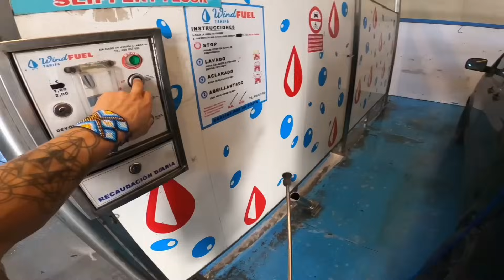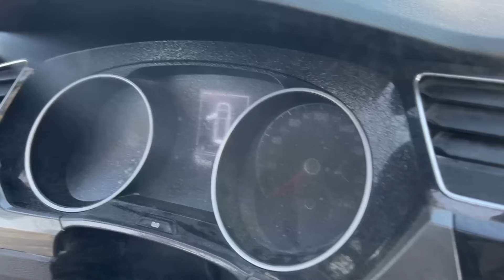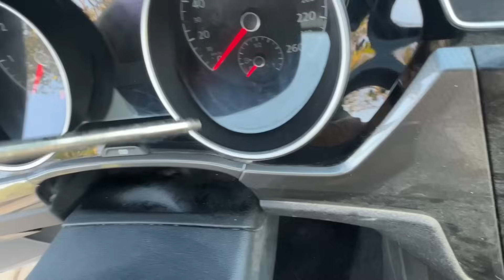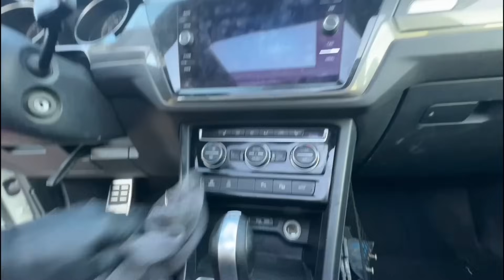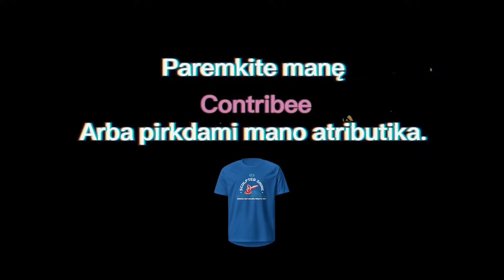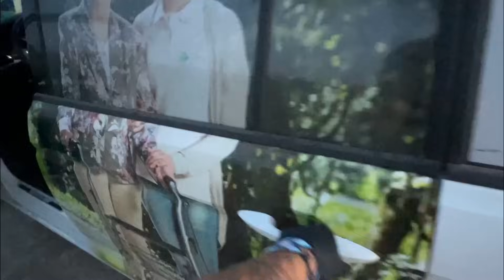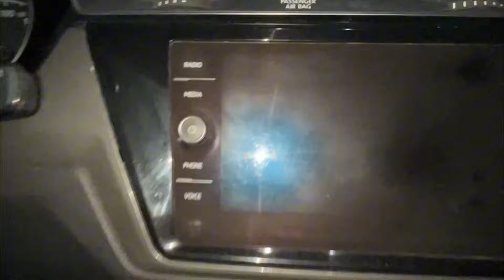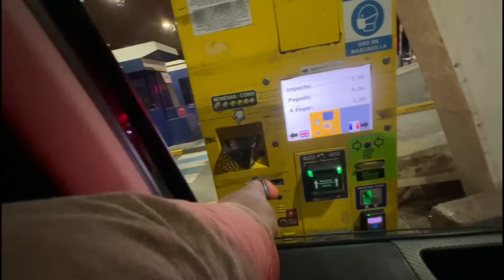Ar klientas tikrai visuomet teisus? Salono valymas | darbas Ispanijoje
Šiame epizode matysite kaip man sekasi dirbti Ispanijoje.
Pamatysite kaip patiems išsivalyti saloną.

Jei svarstote imtis detalizavimo veiklos ar nežinote kaip išplėsti dabartine automibilio priežiūros veiklą, rekomenduoju savo el. knygos vadovą, kurį parašiau remiantis savo patirtimi.
Šie mokymai sutaupys jūsų pinigus ir laiką.

Bet norint knygos lietuvių kalbą, susisiekite su manimi asmeniškai instagrame: @Mobiliosrankos arba Facebook: Brolis Matas.

Pasinaudokite nuolaidos kodu: Mobiliosrankos

Nuolaidos kodas: Mobiliosrankos